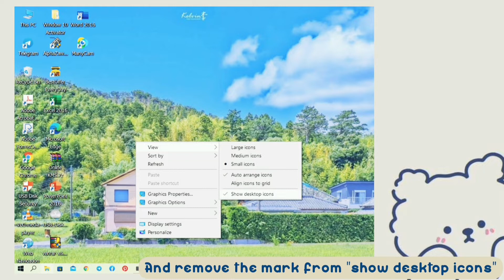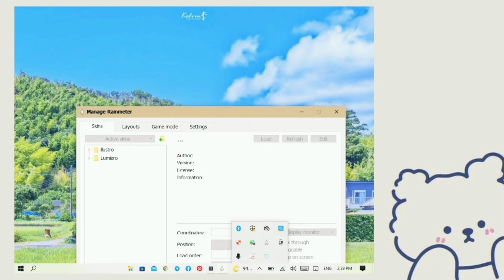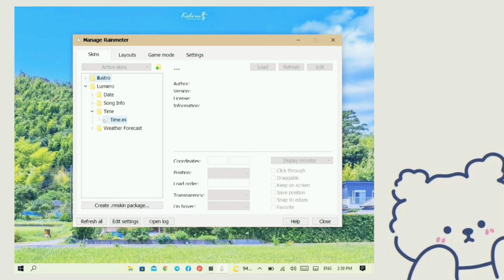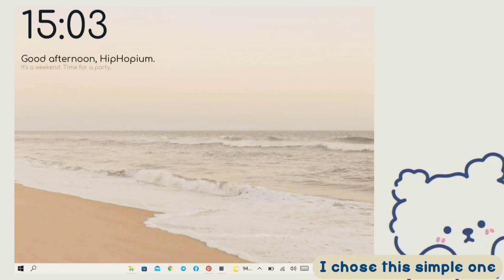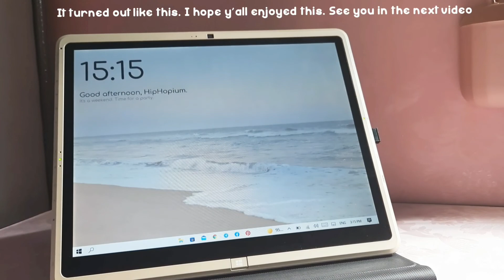How to make your laptop aesthetic 🌊 | customize windows 10 minimalist 🤍 | Jan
Here are some quick and easy ways to make your laptop look more minimalist.

Hello my beautiful and handsome friends. Thank you so much for clicking on this "WINDOWS 10 CUSTOMIZATION" video.

In this video, you just need a few simple steps to make your laptop pleasantly cute.💖

Take care 💜

Apps 💛
Inshot
Picsart (thumbnail)
Pinterest (intro and outro frame)